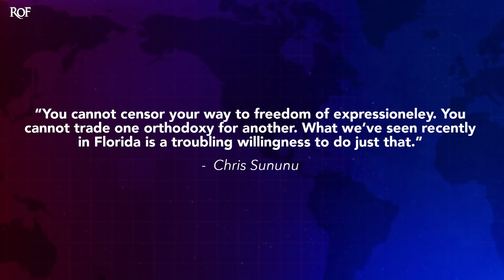Conservatives Are Starting To Panic Over Ron DeSantis' Authoritarian Power Grab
Ron DeSantis has made a name for himself by increasing his power to impose his will on schools, corporations, and even on the election process itself. And with his allies in the Florida legislature poised to give him even MORE power over the state's athletic board, some conservatives are starting to sound the alarm bells about his authoritarian approach to government. But conservatives have always been about big government even while claiming the opposite, as Ring of Fire's Farron Cousins explains.

Ron DeSantis is widely seen as somebody who is definitely running for president, especially because he's been out there the last, uh, couple of days traveling the country giving speeches, which isn't exactly something you're gonna do if you're just gonna sit and be governor for another two years or four years. So it's pretty obvious the man is running for president and a lot of big money Republican donors want him to because they see he has the same policies as Trump without all of the horrible possibly criminal baggage. But suddenly, a lot of those donors, a lot of those potential allies, are now starting to express their concern about Ron DeSantis little authoritarian power grab that's taking place down here in the state of Florida. It's not just about the banning of C R t, they're totally cool with that. It's the attempt to usurp all of this power within the state and con uh, uh, consolidate it into DeSantis office.

It started, of course, recently with Ron DeSantis now being in charge of the Special District where Walt Disney World sits. Now, DeSantis isn't gonna run it, of course, that would be ridiculous. It's gonna be run by several individuals who are going to be handpicked by Ron DeSantis. So he gets to pick the people that are gonna run it, and if they do not run it the way he wants them to, he will simply remove them and place them with somebody who will run it the way he wants it run. So yes, he did grab up the power of that district. He recently went to a war with New College, installed all these right wing idiots onto the board, effectively destroying what that college once was. He's gone to war with AP classes and threatened to do away with AP classes here in the state of Florida, even though just a couple years ago he said that those are great tools.

He was a top AP student when he went to school, and now he wants to take it away because he is arguing with them over c r t. The state legislature down here in Florida is considering a piece of legislation that would consolidate the state's athletic board power and give it all to Ron DeSantis instead of the actual athletics board. So he, Ron DeSantis would be in charge overseeing all athletics here in the state of Florida. He would get to say what they can do, what they cannot do, whether or not we have to test female athletes and find out when the last date of their min uh, uh, menstrual cycle was. All of this is power consolidation under Ron DeSantis in the name of Fighting wokeness, and the donors, the allies, they're starting to freak the hell out about it because as they say, Republicans, we're supposed to be the free market people. We can't be interfering with corporations. We're supposed to be

The, the small government people. We can't be consolidating all of this power into one person. Here's what they say. This is Chris Sununu, who is also a likely 2024 Republican contender. I'm a principled free market conservative for others out there that think that the government should be penalizing your business because they disagree with you politically. That isn't very conservative. The group, the foundation for individual rights and expression, uh, their legal director said, quote, you cannot censor your way to freedom of expression.